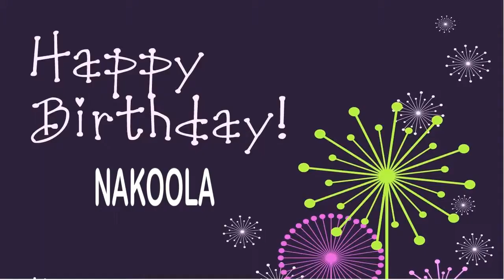Nakoola Wishes & Mensajes Happy Birthday